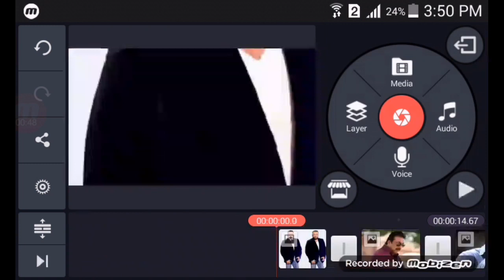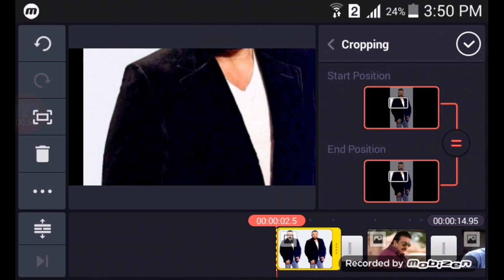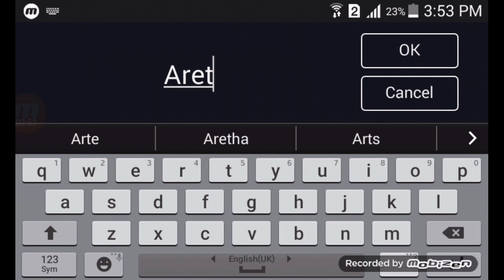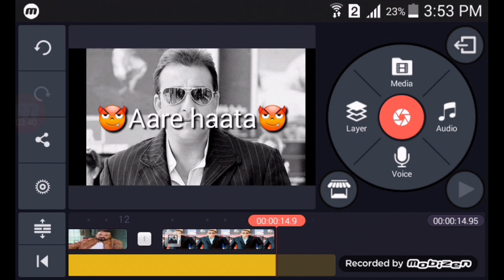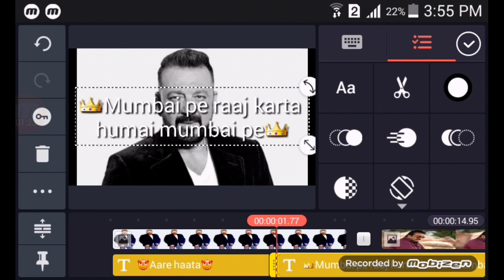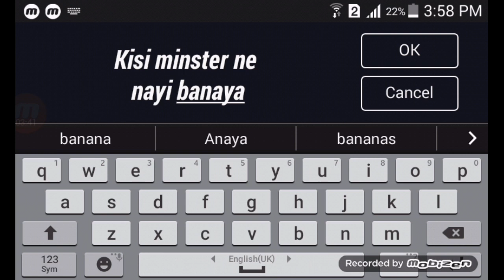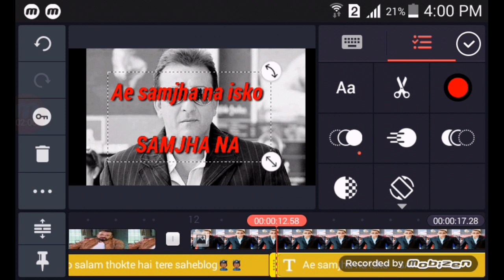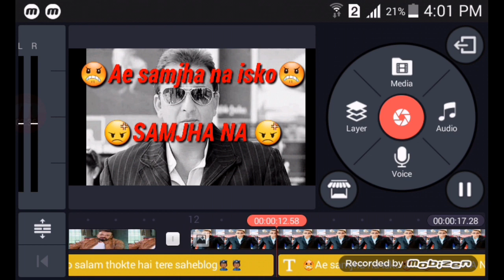How to make whatsapp status in kinemaster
Hii friends today i  will show you how to make whatsapp status in kinemaster.